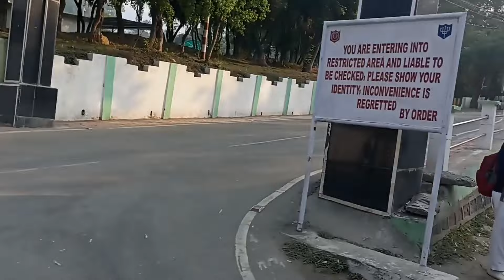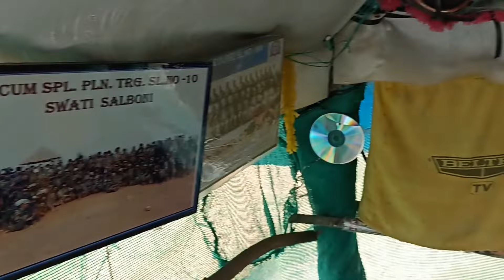majirkada (chodigad) to satgad choliya dance 💃💃💃💃|| new kumauni vlog